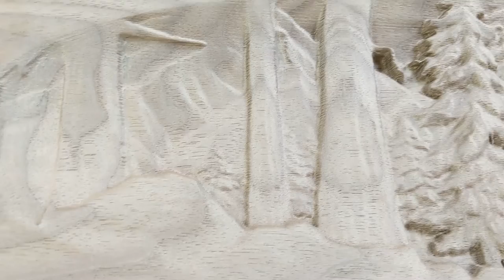Building and installing a wraparound walnut fireplace mantel with CNC'd nature scene.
This video covers the build and install of a walnut fireplace mantel that wraps around a corner fireplace.  I include some templating, sanding, and finishing tips.